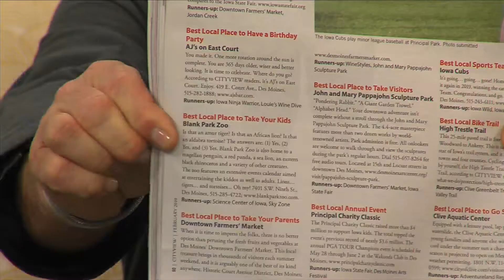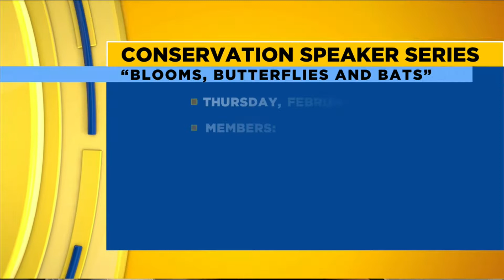Art for the Wild at the Blank Park Zoo